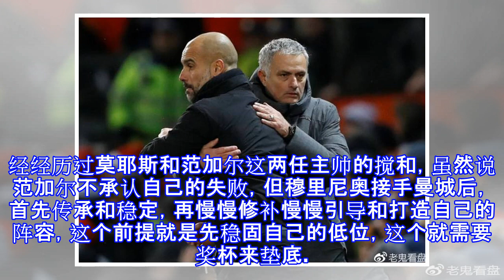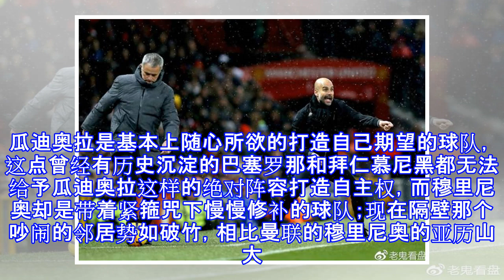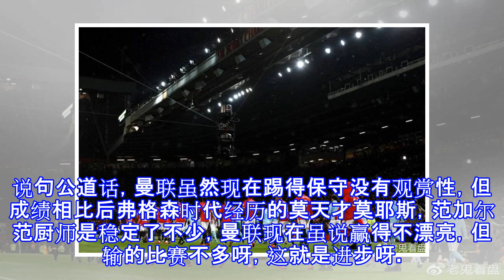曼联连平曼城连胜，穆里尼奥是不是不如瓜迪奥拉？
曼联连平曼城连胜，穆里尼奥是不是不如瓜迪奥拉？ 花无百日红,球队不会都是顺利；曼彻斯特双雄境况不一样，这是各种因素累积导致的；曼联是有历史有底蕴有巨大光环的球队，传承稳定循序渐进，在莫里尼奥入主前，已经经历过莫耶斯和范加尔这两任主帅的搅和，虽然说范加尔不承认自己的失败，但穆里尼奥接手曼城后，首先传承和稳定，再慢慢修补慢慢引导和打造自己的阵容，这个前提就是先稳固自己的低位，这个就需要奖杯来垫底。故而应该说是曼联的穆里尼奥。相比曼城就是历史呀，底蕴呀，冠军气质啥历史上和曼联有差距，再遇到一个有钱的东家，有钱砸舍得砸，前面几任主帅也砸了不少，没啥水花，要崛起仅仅英超冠军是没有底气，还必须得有欧冠的奖...